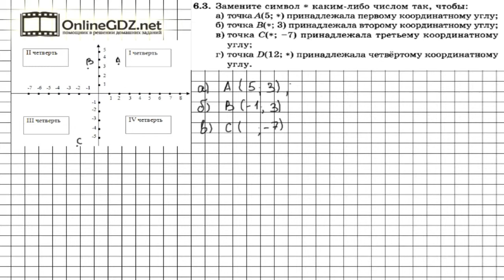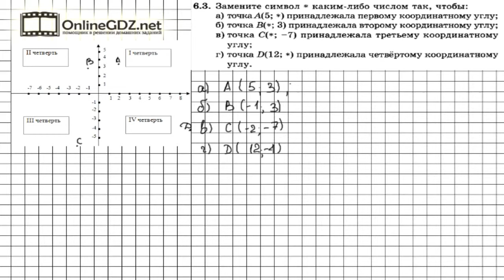Задание № 6.3 - Алгебра 7 класс (Мордкович)